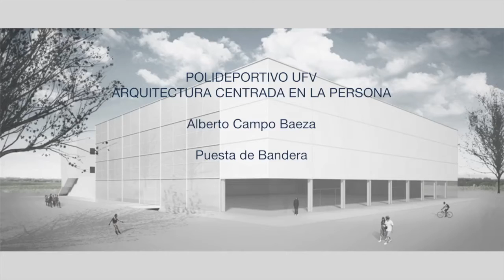Puesta de bandera